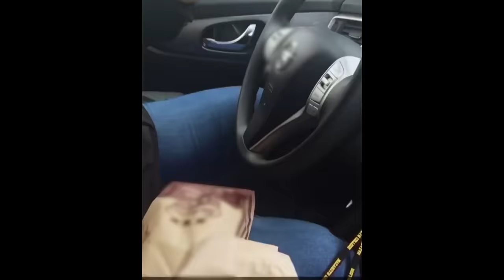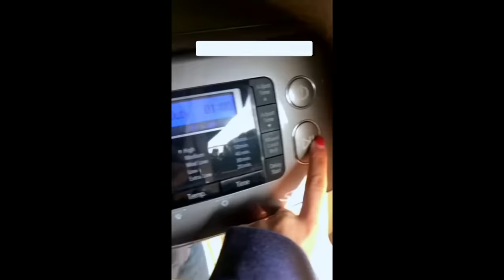Food Gone Ridiculousnessly Wrong 🌭 SUPER COMPILATION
Despite being about food, this Ridiculousness compilation probably isn’t great to watch while eating.